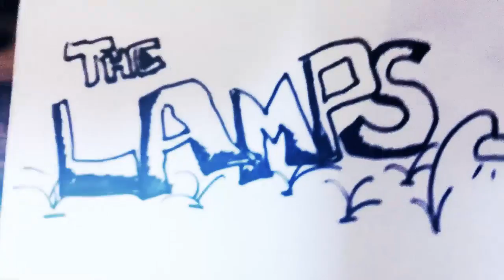Clint Eastwood - The Lamps